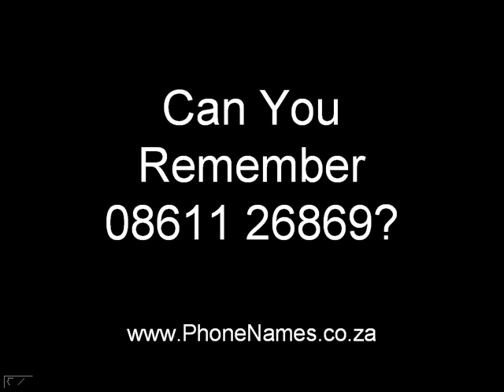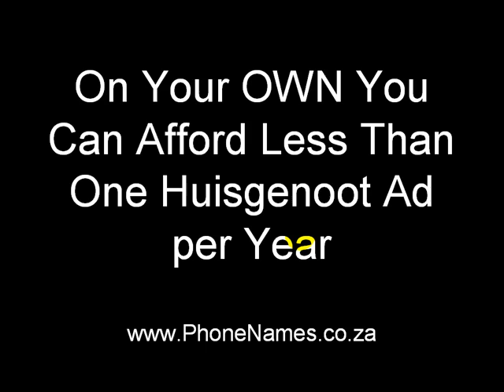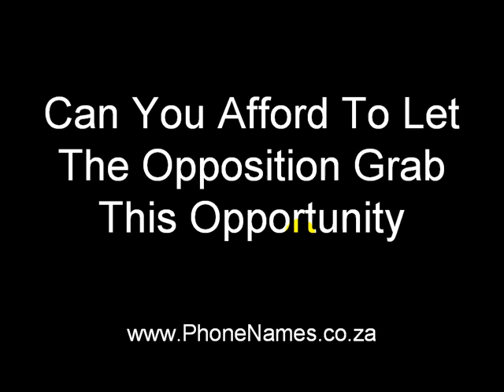Branding Smart Phone Names Or Numbers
is a relatively new marketing concept in South Africa. The most important part of phones names marketing is that these numbers like 08611 BOTOX is easy to remember and an amazing branding tool. Not only for big business but also for small business who want to be independent but who want to share in the ability to brand. Let's say you have 5000 to spend in your town. If you have 200 other business professionals in other towns then and all of you market under say 08611 BOTOX you now have a milli on to spend on marketing. ok, there will be a little bit going to overheads. But let's say you have 900 000 to spend because you are marketing under 08611 BOTOX. If you need more info contact Johan at Phone Name Marketing 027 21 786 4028